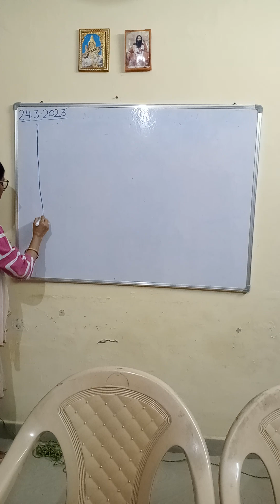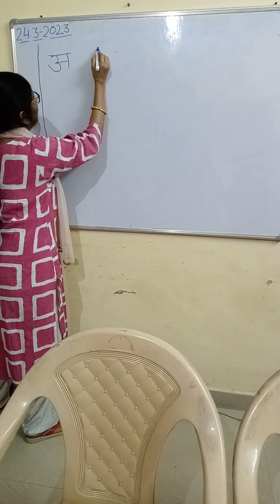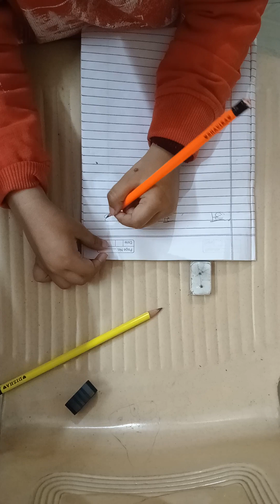Revision of अ for kids